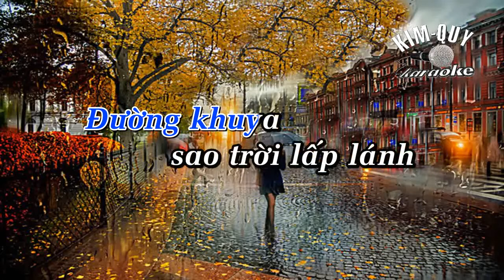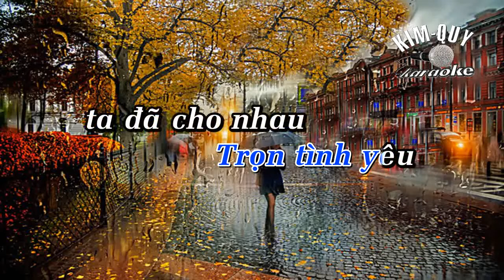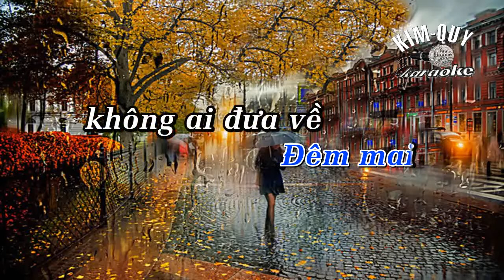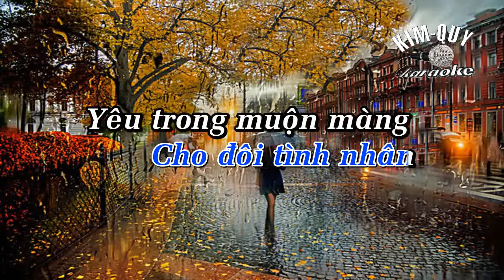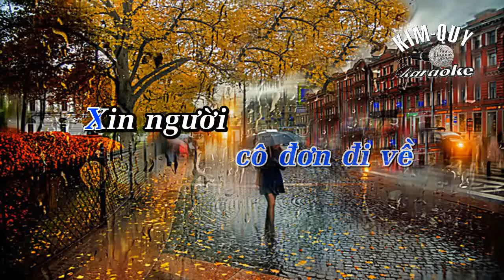AI ĐƯA EM VỀ - KARAOKE - Tone NAM Tram ( F/Fa Trưởng )